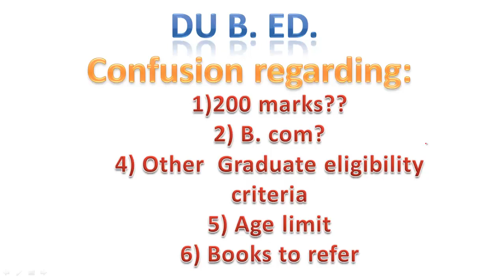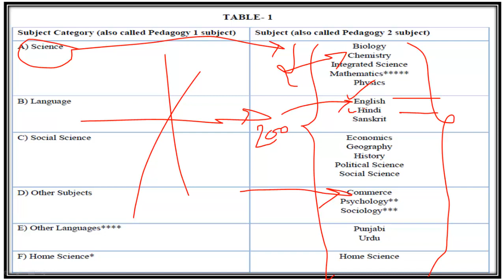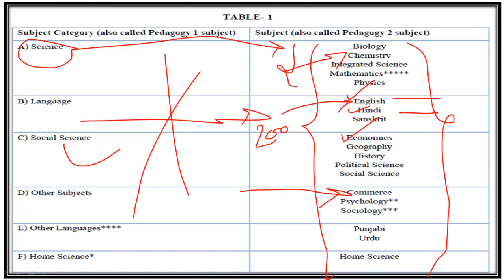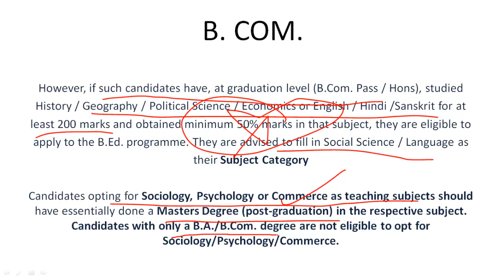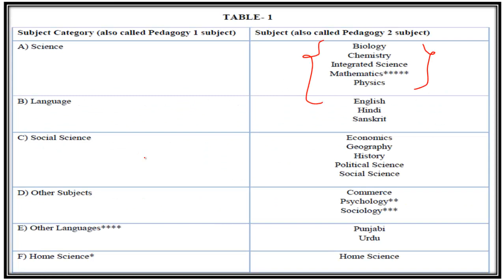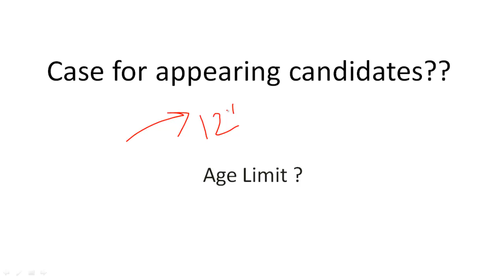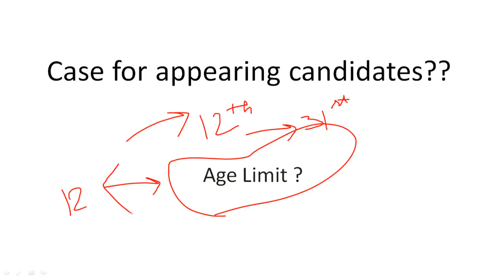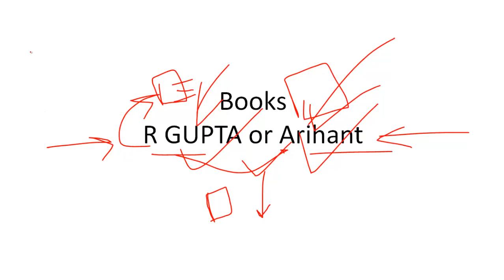D.U B.Ed 2020 admission Confusion and doubts || Delhi University ||Bachelor of Education DU B.Ed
DU B.Ed. Previous Year Papers
Purchase du b.ed previous year paper